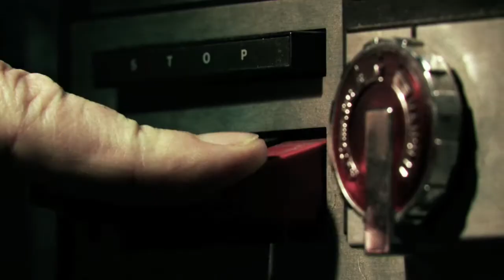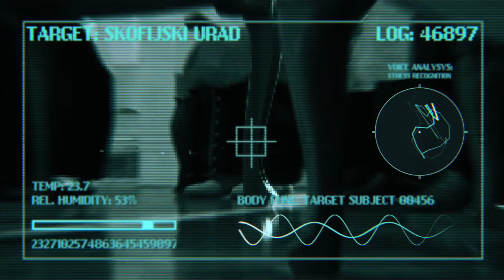Prepisani 11 - Bleščeče čisto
Bratu Janezu zasliševanje ne diši. Zaradi izjemne občutljivosti dogodkov se na Škofijskem uradu neradi odločijo za skrajni ukrep. Barbra še kar drgne.

Jonas Žnidaršič, Jure Godler, Katarina Čas, Jure Mastnak